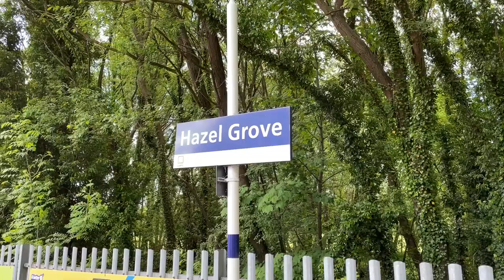Can a Bike Beat a BUS and a TRAIN? Racing from Hazel Grove to Manchester!